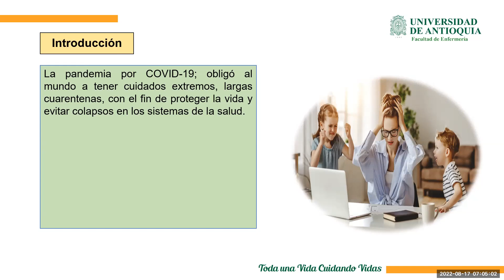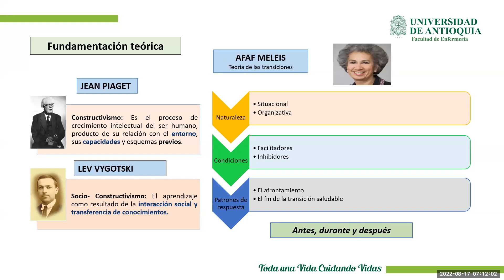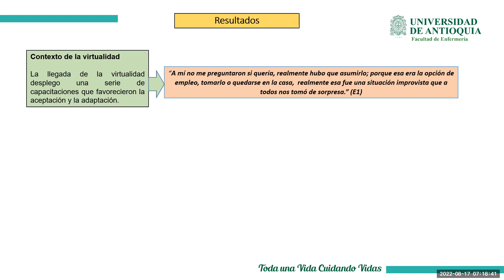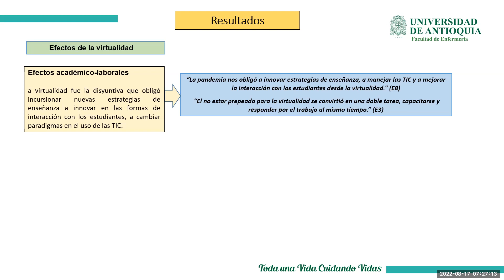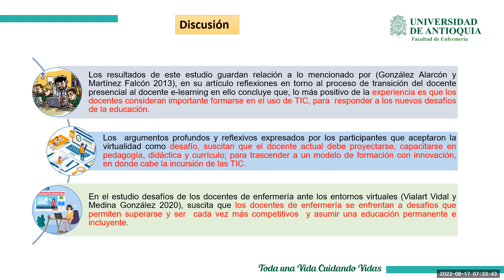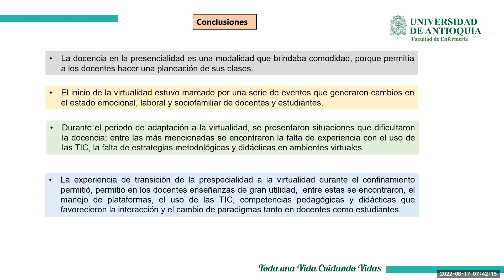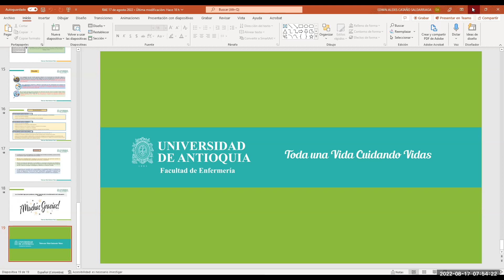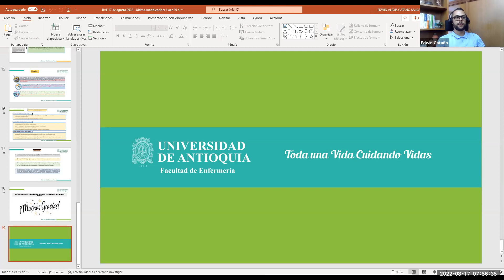RAE 🏠Experiencia de transición de la presencialidad a la virtualidad y las TIC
18 de agosto.
Experiencia de transición de la presencialidad a la virtualidad y las TIC, en docentes de enfermería de la ciudad de Medellín durante el confinamiento por COVID-19. Edwin Alexis Cataño Saldarriaga. Enfermero, UdeA
Especialista en pedagogía de la virtualidad, UCN
Magíster en calidad en salud, CES